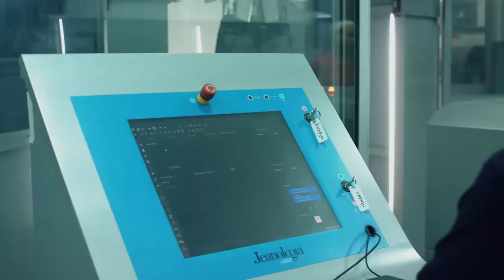Shamaeel Ansari | Adnan Pardesy | Fashion Brands in the World of Export | Virtual Workshop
Shaping the silhouette of the fashion industry on the world stage are designer houses Shamaeel Ansari and Adnan Pardesy. In an exclusive virtual workshop for TEXPO, the two business leaders of the fashion industry talk about The World of Fashion Exports and the mammoth role Trade Development Authority of Pakistan plays in it.
All virtual workshop attendees will be awarded a certification of participation.